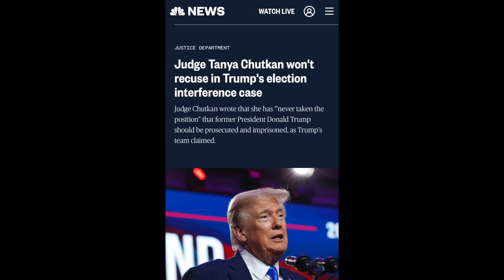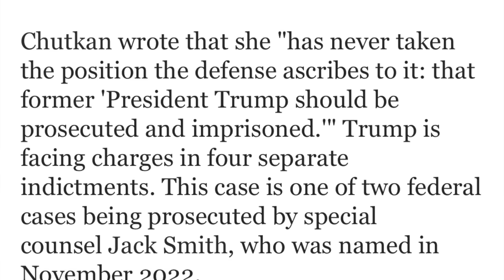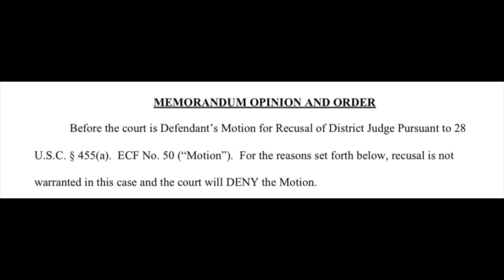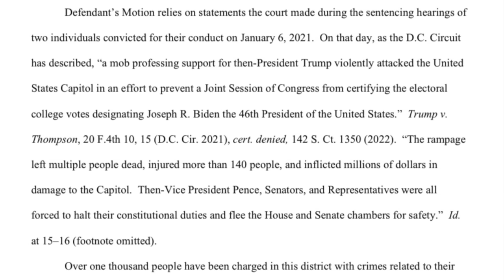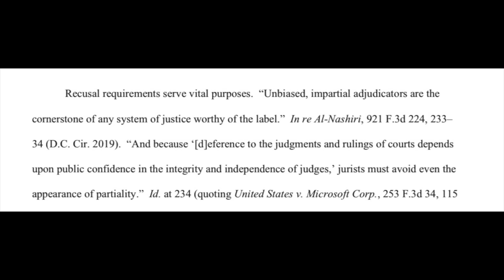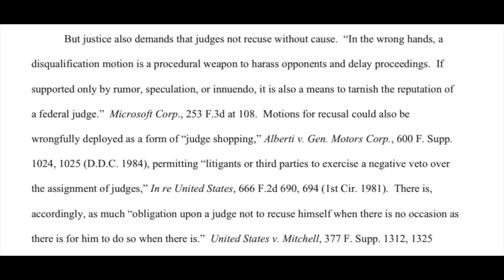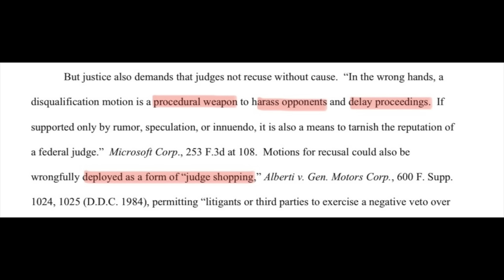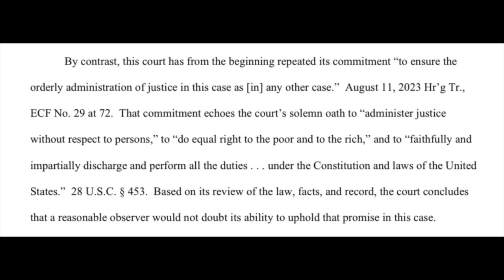Judge Chutkan DENIES Trump's motion seeking her removal from presiding over his case DC prosecution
Judge Tanya Chutkan just issued a 20-page ruling denying Trump's demand that she recuse herself from presiding over his federal prosecution in DC.

This video does a deep dive into Judge Chutkan's thorough, well-reasoned and persuasive written ruling.